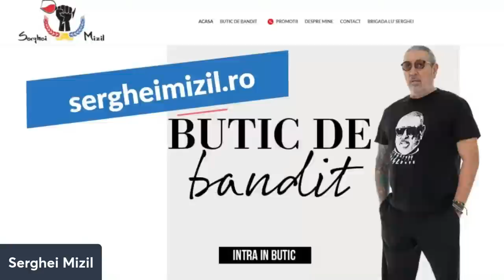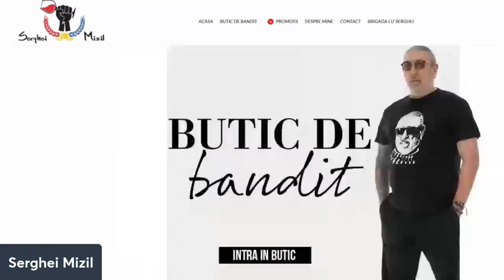Sprit cu Serghei Mizil, Raul Stepavoi si Capra @19:00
Stați pe-aproape pentru o sesiune extraordinară de șpriț și caterincă cu Serghei Mizil, Raul Stepavoi și Capră
⚡️Azi, de la 19:00 ⚡️

Fii la curent cu tot ce-nvarte brigada lu' Serghei:
❤️‍🔥 Daca-ti place cum descinde Serghei in online, poti dona la ❤️‍🔥